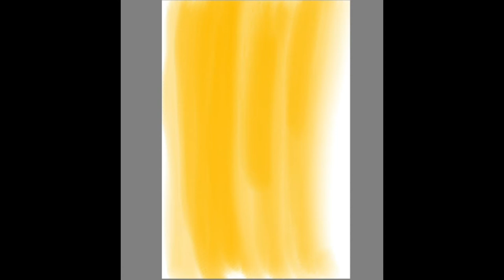Easy Sunset Art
This is a quick, easy draw, absolutely simple sunset art which you can decorate your home with. Have fun.
Brushes used are Synthetic oil, Flow airbrush, Fountain pen, Charcoal brush from textures and Smudge web brush.